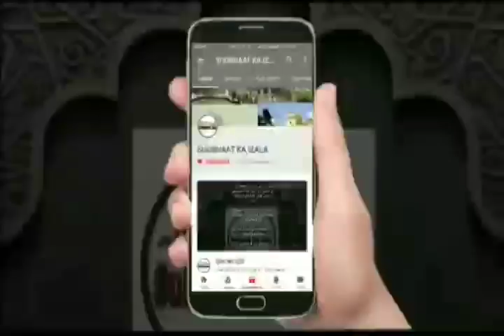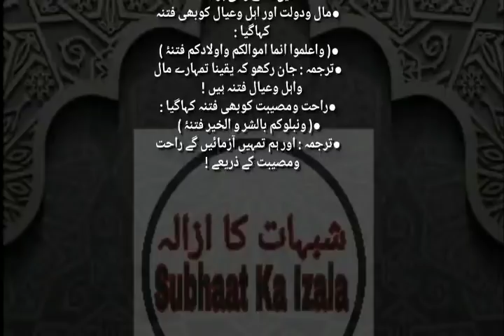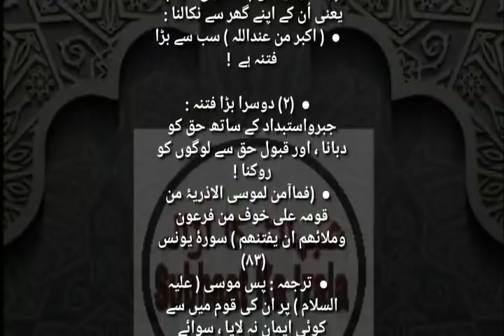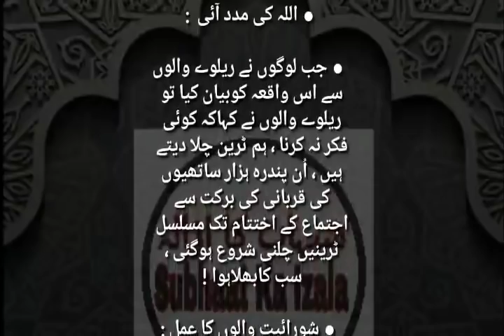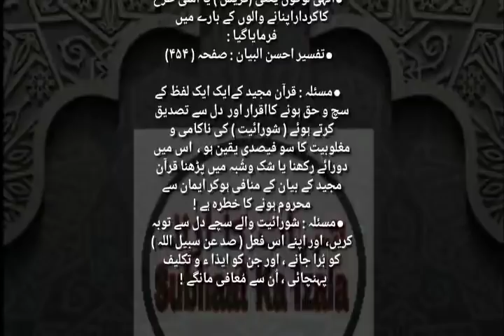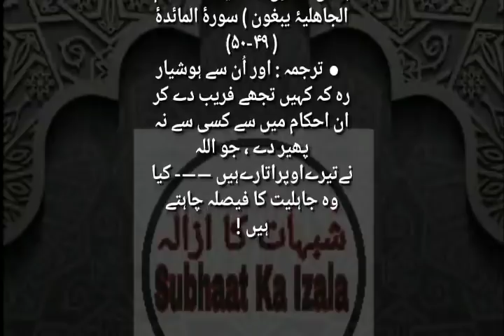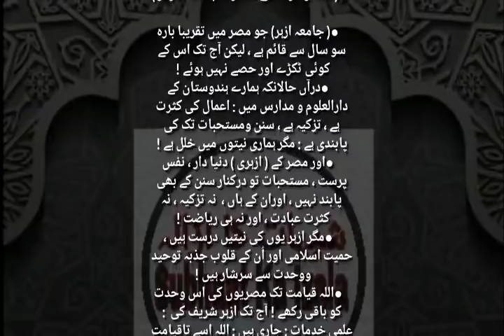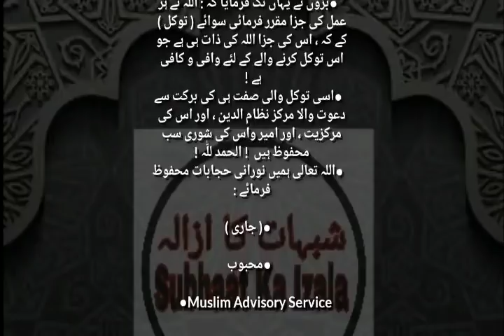Qist No 541 (Amarbil Ma'aruf, Fitne ki Haqiqat)